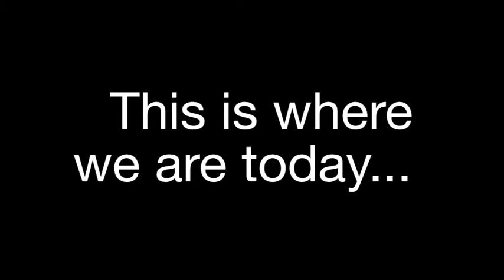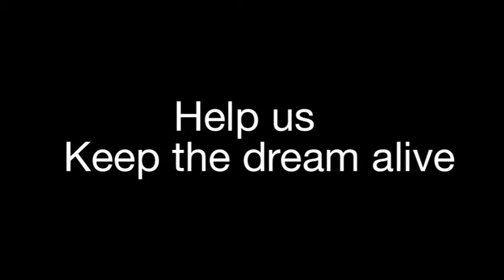Cougar Dome - Aviva Community Fund Submission 2014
We are taking part in the Aviva Community Fund this year.